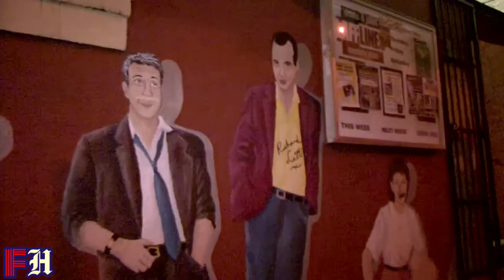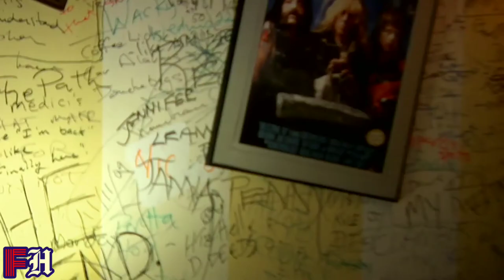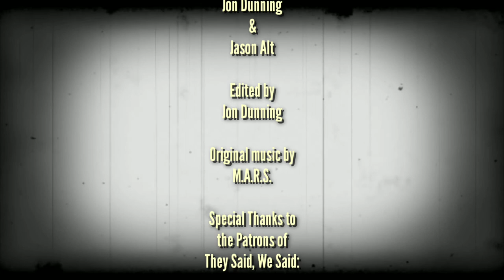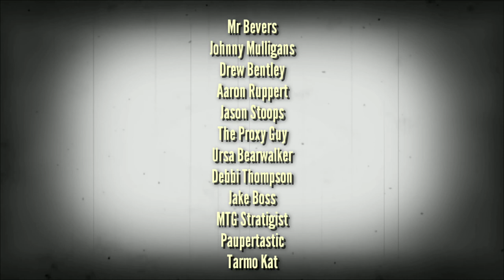Never Be Done: The Richard Glen Lett Story - FH: Bonus Feature | Review